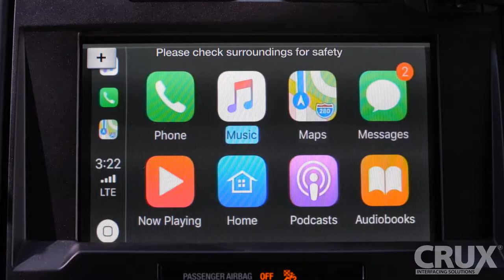RFM-TUN | Multi View Integration Interface with Side Mirror Mounted Cameras for Toyota Tundra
The CRUX RFM-TUN is a Multi View Integration Interface with A/V Input and Side Mirror Mounted Cameras for Toyota Tundra trucks. It seamlessly integrates with the factory installed system for adding Front, Rear, 2 Side, and wireless cameras. This unit provides 6 video inputs and 1 Audio/Video Input

This product combines 3 of our product categories in 1 piece. Multi-video integration (6 video inputs), smartphone connectivity wired or wireless (1 A/V input), & Video in Motion.